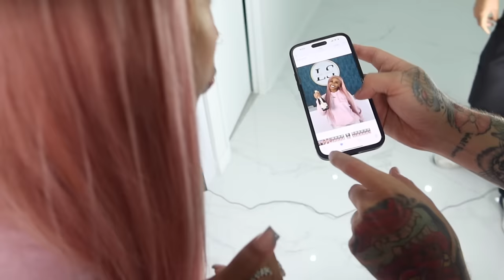I SPENT A BAG ON MY TEETH 💰👀|5 DAYS IN COLOMBIA 🏝️ 🇨🇴| PORCELAIN VENEERS 3 DAY PROCESS😳🤷🏽‍♀️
PORCELAIN VENEERS BY LUXE SMILE
LOCATED IN MEDELLIN COLOMBIA (MDE)
FREE ONLINE CONSULTATIONS

USE CODE: AMB.BYRD FOR 50$ OFF‼️